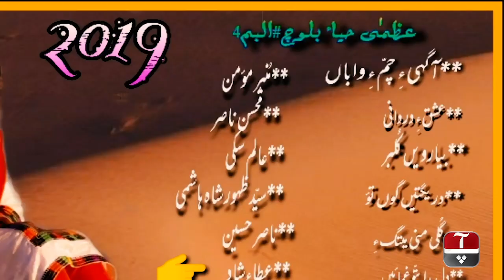A story of struggling Artist, who has got a magical voice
Report for Aap News
Camera work by : Rahib Ali
Video Editor: Khurram Ahmed

Karachi based Baloch artist Uzma Haya Baloch who sings in four languages, depicts her inner thoughts and emotions via painting too.   Uzma Haya Baloch learned singing skills from the Arts Council of Pakistan, Karachi. The struggling artist still needs a platform to show the talent and for bread and butter. She has released 3 music albums on the internet.